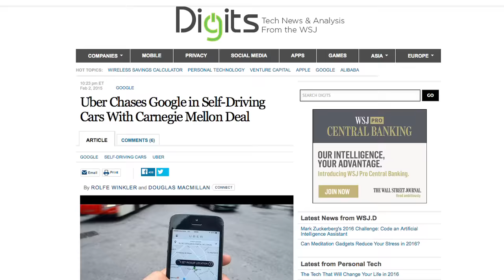GM Invests $500 Million in Lyft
General Motors is the first major car maker to invest in a ride-sharing service such as Lyft. GM will work with Lyft to develop an on-demand, self-driving car system. Photo: GM